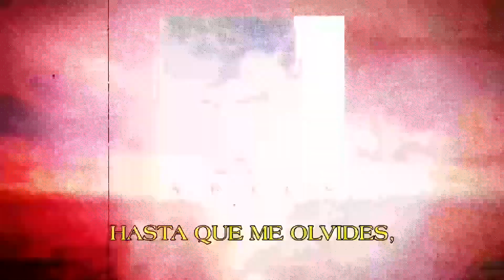Luis Miguel - Hasta Que Me Olvides